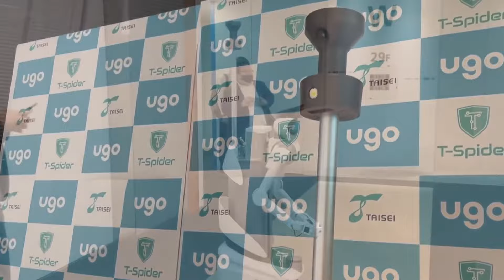Japan Just Delivered Fully Female Robots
Welcome back, everyone! Today, We're going to explore the exciting field of robotics today, where Japan has once again pushed the frontiers of technological progress. Imagine living, breathing female robots who blend in with us, obfuscating the distinction between technology and humanity. That future is actually closer than you would imagine!